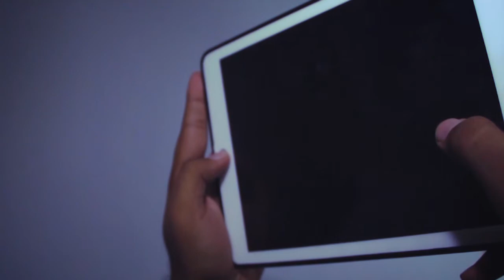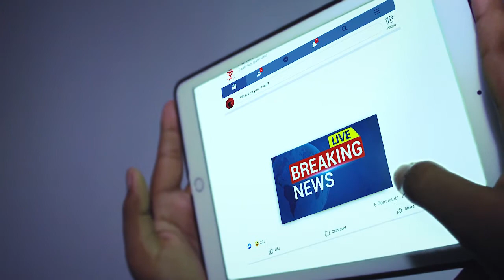Coping With Quarantine - Pundit Films | Short Film | Sri Lanka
How hard it is to deal with loneliness .